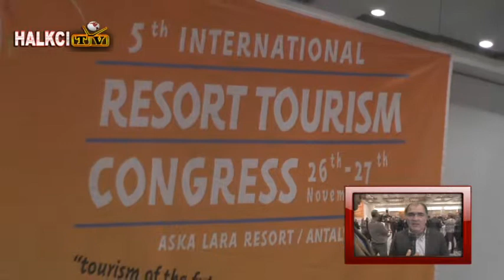KRİZ TURİZMCİLERİ TOPLADI